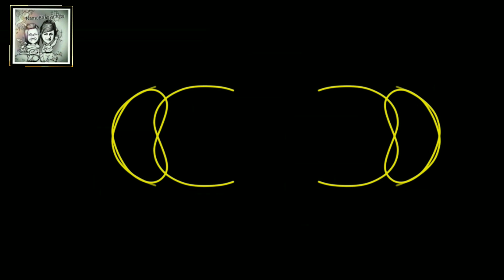Relax with Digital Art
Here we are presented Relax with Digital Art Relax DigitalArt Art Drawing Draw Art Howto Easy Meditation calm illustrated by Bhagyashree Shetye. We hope you like this video.